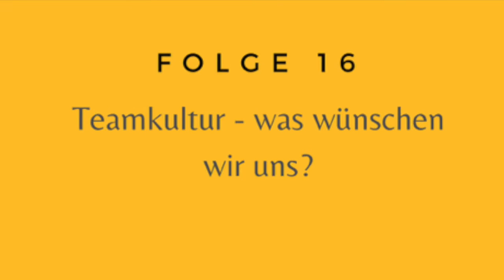PharmaQuick #16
Teamkultur - was wünschen wir uns?